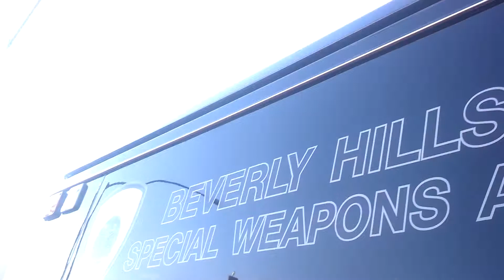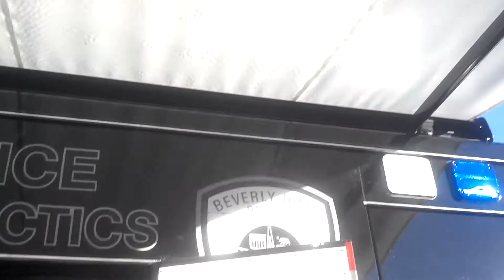Walk Around of Beverly Hills Police SWAT Truck